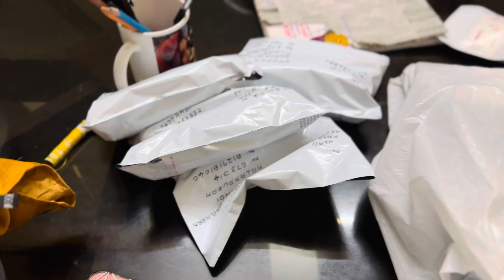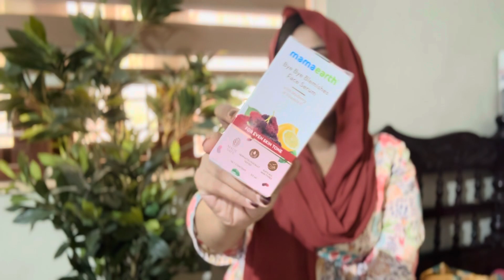ഇത്താടെ വീട്ടിലേക്കൊരു വിരുന്ന് 🥞🍮🥧/family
hi dears AssalamuAlaikum...